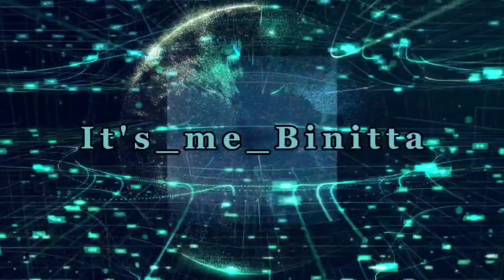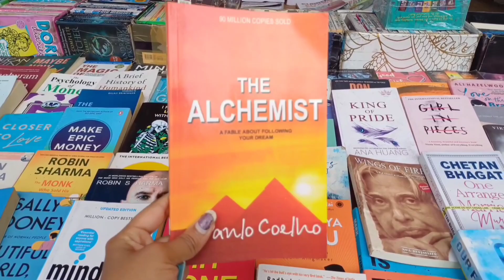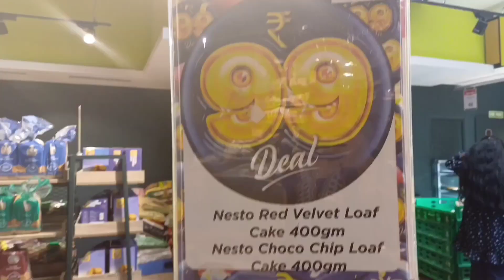Sunday outing with my roommates😍youtube